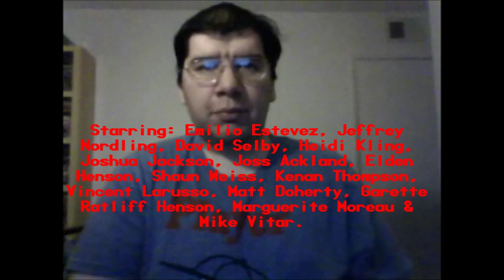D3: The Mighty Ducks (1996): Joseph A. Sobora's Movie Review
My Movie Review of "D3: The Mighty Ducks" (1996).
Starring: Emilio Estevez, Jeffrey Nordling, David Selby, Heidi Kling, Joshua Jackson, Joss Ackland, Elden Henson, Shaun Weiss, Kenan Thompson, Vincent Larusso, Matt Doherty, Garette Ratliff Henson, Marguerite Moreau & Mike Vitar.

Written By: Steven Brill (Heavy Weights) & Kenneth Johnson (V (1983), Short Circuit 2). Directed By: Robert Lieberman (Fire In The Sky).